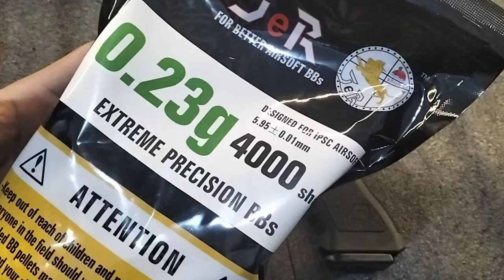E&C Airsoft Glock 18C Gen 3 Semi and Full Automatic video testing. Unit of Sir Kelly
Direct message nyo po kami sa aming Facebook Page po Fifth Generation Hobby Shop or sa Viber/ Watsapp 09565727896  at mag- send lang po kayo screenshot nitong video na ini-inquire nyo po. Maaari din po kaming matawagan sa numero 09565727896 globe or 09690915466 smart